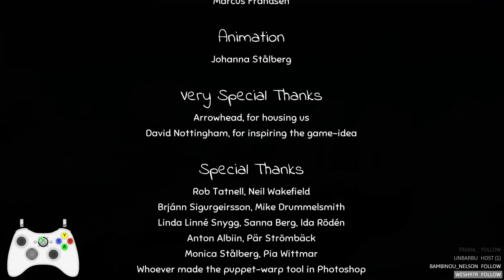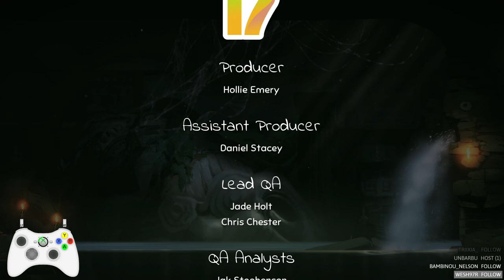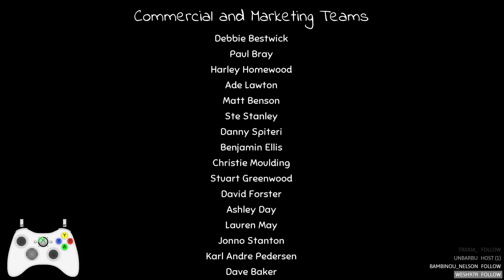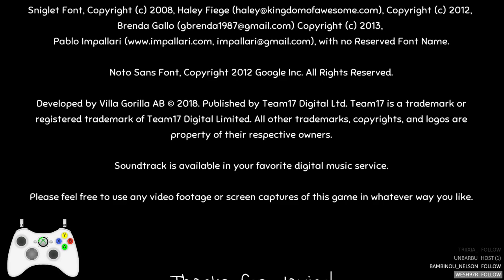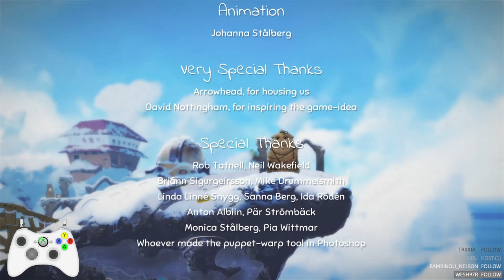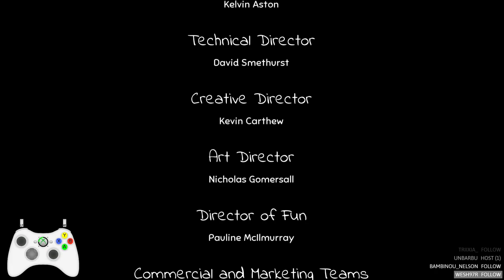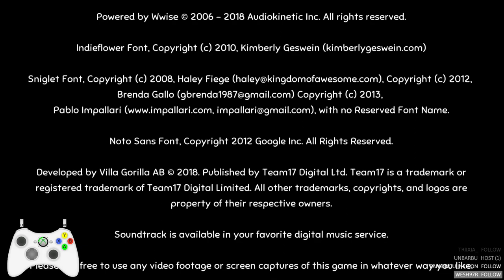6 - On apprends les techniques de speedrunner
Petit bousier arrive sur une île avec sa bille de marbre.
Le speedrunner qui est venu régulièrement dire bonjour est [jkxWinG] je vous laisse trouver ses WR depuis son channel ;).

Si ce jeu vous intéresse, vous pouvez l'acheter [en utilisant mon lien partenaire sur Humble Bundle]